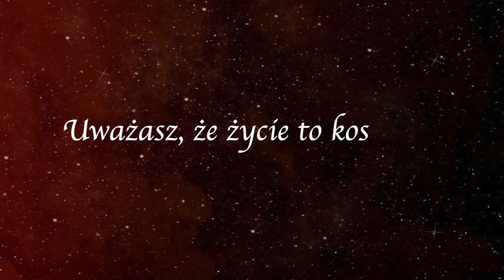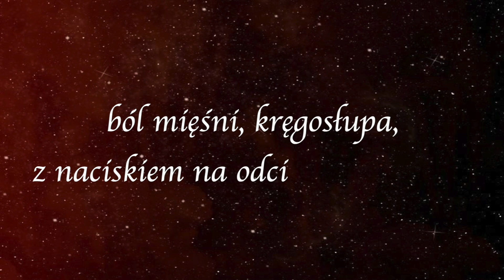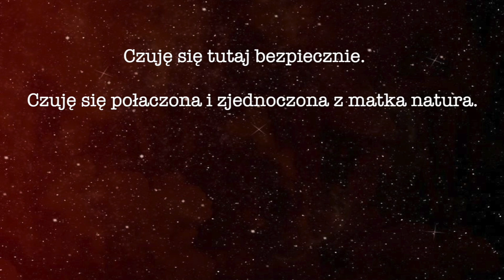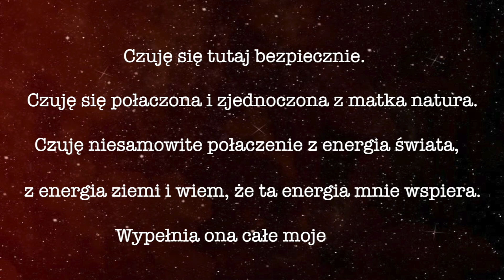Czakra podstawy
Czym jest czakra podstawy? Czy Twoja czakra działa poprawnie? Skąd masz wiedzieć, że jest ona zaburzona? Test na tę czakrę niżej w opisie filmiku.
PROSTY TEST NA CZAKRĘ PODSTAWY:

-Czy czujesz się zagubiony/na?
-Czy miewasz ataki paniki?
-Czy nie czujesz się w zgodzie ze swoim ciałem?
-Czy brak Ci kreatywności?
-Czy brak Ci codziennej dawki ruchu?
-Czy spędzasz swój wolny czas w większości w domu?
-Czy przytłaczają Cię Twoje obowiązki? Masz problemy z planowaniem, finansami itp?
-Czy czujesz częste zmęczenie, przygnębienie?
-Czy na co dzień źle się odżywiasz?
-Czy czujesz bezustanną potrzebę kontrolowania wszystkiego i wszystkich?

Jeśli na większość tych pytań bez wahania odpowiedziałeś/aś TAK, to może oznaczać, że Twoja czakra podstawy jest zaburzona, zwyczajnie nie działa tak, jak powinna. Ma pewne blokady, nad którymi możesz popracować jeśli tylko czujesz taką potrzebę. Pamiętajcie jednak o tym, że jeżeli coś niepokojącego dzieje się z naszym umysłem bądź ciałem to bardzo ważna jest tutaj opinia specjalisty, lekarza. Podejmowanie działań mających na celu poprawę kondycji naszej czakry podstawy nie powinny nam zaszkodzić. Jest to w pewien sposób forma self-care, dbania o siebie.

spirytualność/ czakra pierwsza/ czakry dla początkujących/ czakry twoja nowa świadomość/ zablokowana czakra podstawy/ czakry za co odpowiadają/ Czakra podstawy, czyli czakra korzenia. Co to jest? Jak działa? Nasze czakry w ciele